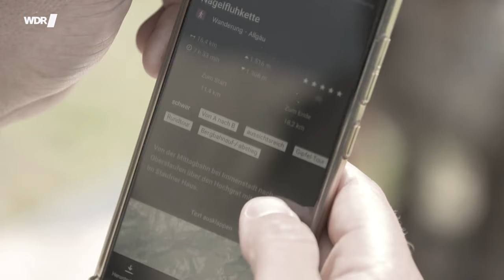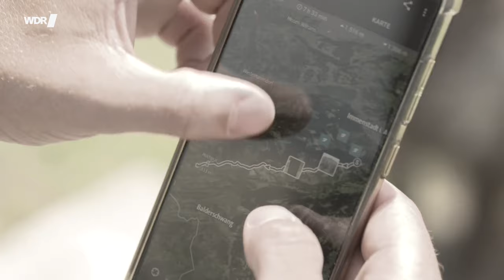Unfall am Watzmann: Mann aus NRW stürzt beim Klettern in den Tod | Aktuelle Stunde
Am Donnerstag (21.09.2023) ist ein Mann aus NRW beim Klettern an der Watzmann-Ostwand ums Leben gekommen. Er war mit zwei Begleitern aus Bayern unterwegs. Die drei verstiegen sich und wollten umkehren. Dabei brach ein Felsen aus der Wand, mit dem der 42-jährige Mann abstürzte.

Zwei andere Bergsteiger, die den Sturz mitbekamen, setzten genau wie die beiden Begleiter des Abgestürzten einen Notruf ab. Die Bergwacht kam daraufhin mit Rettungshubschrauber zur Unfallstelle, aber konnte den Mann nicht mehr retten.

Alle drei Bergsteiger waren laut Polizei erfahren und gut ausgerüstet. Derzeit untersucht die Polizei den Fall noch, ein Fremdverschulden wird aktuell aber ausgeschlossen.

Immer wieder kommt es beim Bergsteigen und Klettern zu lebensgefährlichen oder sogar tödlichen Unfällen. Erst im August war ein 34-jähriger Mann aus Siegen in den Berchtesgardener Alpen abgestürzt und gestorben.

► MEHR INFOS:

Watzmann: Bergsteiger aus NRW stürzt 150 Meter in die Tiefe und stirbt | WDR.de (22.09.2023)